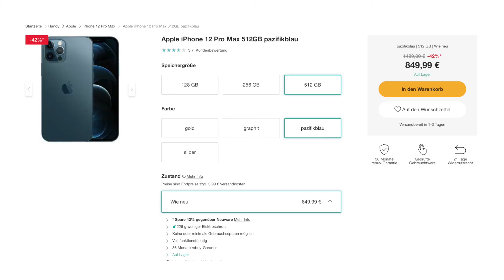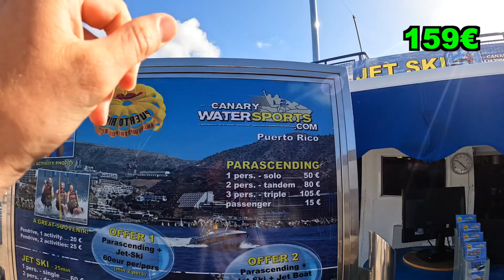Ist dir DAS ein neues iPhone Wert?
Ein neues iPhone kostet ca 1200 Euro. Wenn man sich kein neues kauft sondern ein gebrauchtes, kann man viel Geld sparen und mit dem Geld etwas erleben! Natürlich waren das nicht alle Ausgaben im Urlaub. Aber wir wollten zeigen, wie viel mehr Wert eine Erfahrung ist als ein neues Handy oder ein anderer neuer Gegenstand

Sehr cool, dass du unser Video angeschaut hast! :) Schreib uns gerne in die Kommentare was du sehen willst, oder was wir besser machen können! :)

Einige Fragen sich, was wir für Kameras verwenden. Wir benutzen hauptsächlich folgende Cams:
GoPro Hero Max*
GoPro Hero 8*
Sony alpha 6300*